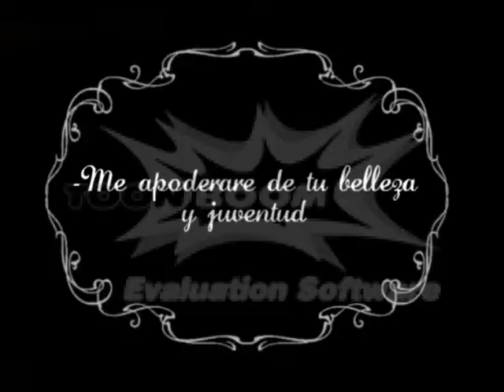"The Apple"- CutOut Animation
Cut out realizado para la clase de Stop Motion.
Animación, diseño y realización: Itziar Hazas Cuevas
Música original del cuento "La miel de los Elokos" de O.G.Villegas.
Inspirado en Blanca nieves y los siete enanitos.